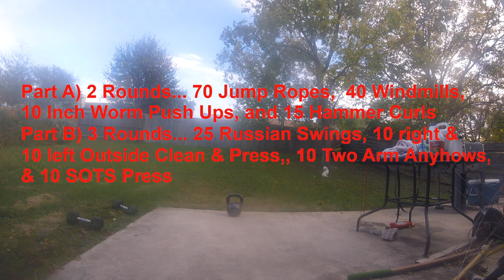Kettlebell Workout #84 Show me the Money Workout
Pre Workout Stretch
Part A) 2 Rounds... 70 Jump Ropes, 40 Windmills, 10 Inch Worm Push Ups & 15 Hammer Curls
Part B) 3 Rounds... 25 Russian Swings, 10 Right & 10 Left Lateral Clean & Press, 10 Two Arm Anyhows, 10 SOTS Press